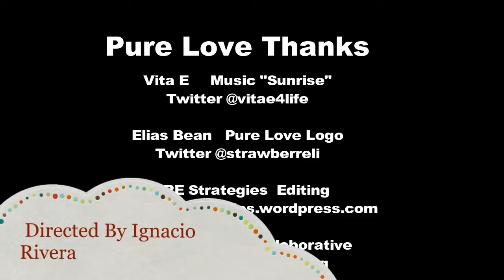Pure Love Talks S01 E10: Mama Birds and their Little Chickadees | The HEAL Project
In this episode, parents who are survivors of CSA talk about conversations they've had with their children about sexuality and their experiences. For intros of the participants, watch a short supplementary video that came with this episode